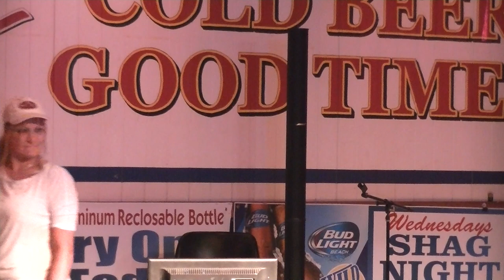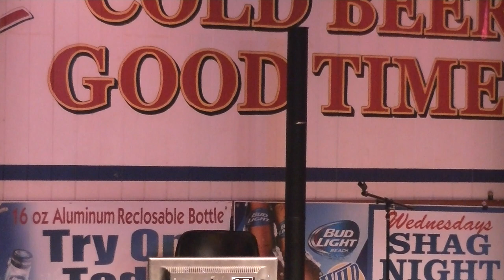Jimmy Joe karaoke at Wild Wings.